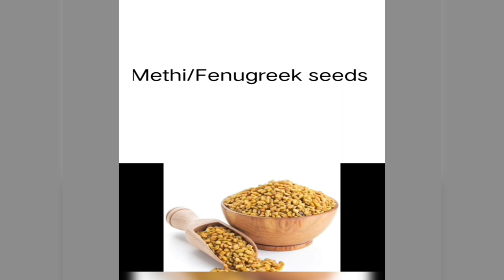Anti -Diabetics Foods Foods to lower sugar levels Insulin levels#diabetes